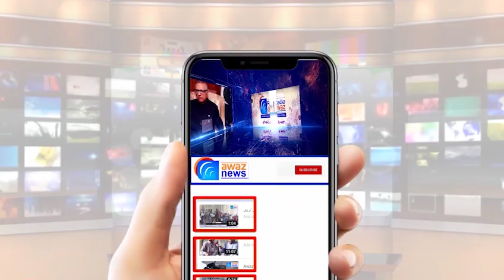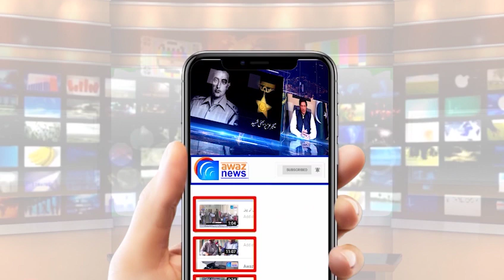جلالپور جٹاں میں دن دیہاڑے بڑی ڈکیتی، پولیس نے فوری سرچ آپریشن کرتے ہوئے ملزمان کو کہاں سے پکڑا ؟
ویلڈن گجرات پولیس ۔۔ جلالپور جٹاں میں دن دیہاڑے بڑی ڈکیتی، پولیس نے فوری سرچ آپریشن کرتے ہوئے ملزمان کو کہاں سے پکڑا ؟
Weldon Gujarat Police. Big day robbery in Jalalpur Jattan, where did the police catch the accused while conducting a quick search operation?